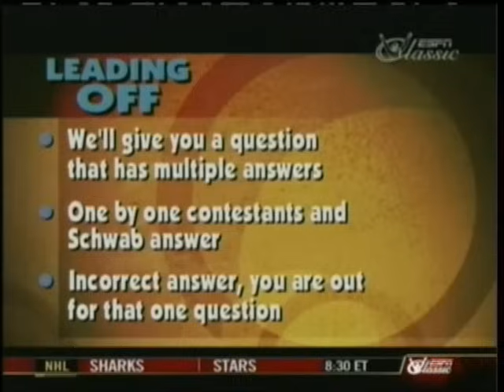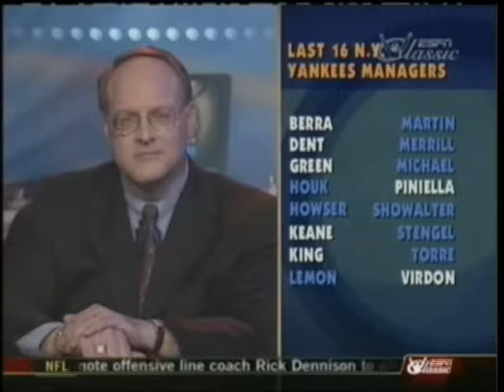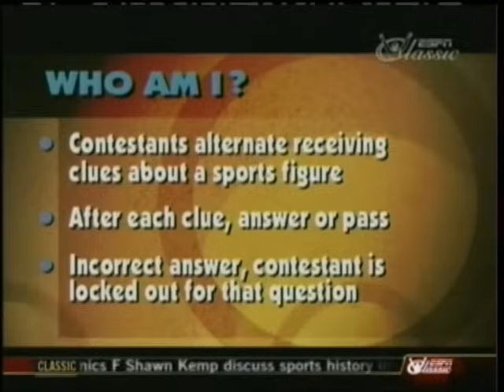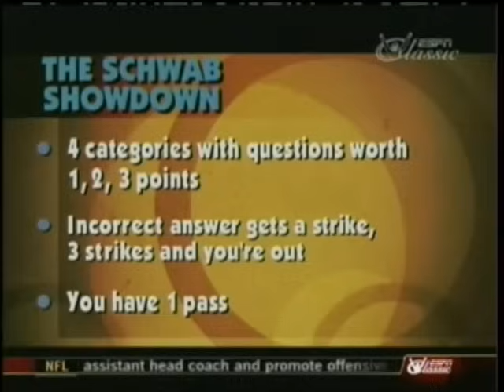Stump The Schwab - May 16th, 2005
My friend Bob on Stump The Schwab on ESPN.